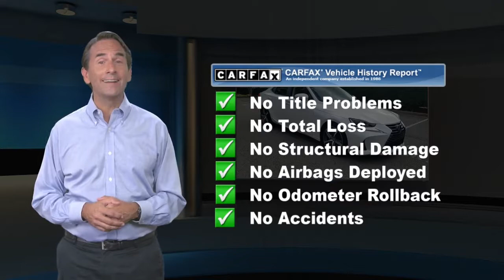Used 2017 Lexus IS IS Turbo, Nashville, TN P3760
CERTIFIED BY CARFAX- NO ACCIDENTS AND ONE OWNER, NAVIGATION, BLUETOOTH HANDS-FREE CALLING, REAR VIEW BACK-UP CAMERA, HEATED AND COOLED LEATHER SEATS, MOONROOF, TURBOCHARGED, MP3 / IPOD COMPATIBLE, PUSH BUTTON START, IS 200t, 4D Sedan, 2.0L I4 Turbocharged, 8-Speed Automatic, RWD, Flaxen w/NuLuxe Seat Trim, Back-Up Camera w/Dynamic Gridlines w/PM, Heated & Ventilated Front Bucket Seats, Navigation System, Premium Package. Odometer is 9999 miles below market average! Priced below KBB Fair Purchase Price! 22/32 City/Highway MPG*br*2017 Lexus IS 200t Ultra White RWD 2.0L I4 Turbocharged 8-Speed Automatic*br**br**br*Prices do not include additional fees and costs of closing, including government fees and taxes, any finance charges, any dealer documentation fees, reconditioning, any dealer installed accessories, any emissions testing fees or other fees. May exclude certification fee. All prices, specifications and availability subject to change without notice. All prices with approved credit. Though we make every effort to ensure pricing is accurate and up to date, we are not responsible for pricing errors. Contact dealer for most current information.*br**br*Save Money & Enjoy Your Dealership Experience.

[RLVID:1462:864d1c4c619c4eb7:1afd088e37832b40:1]